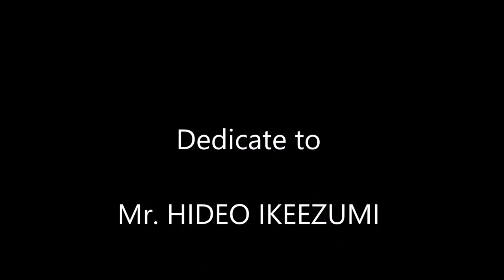Hikyo String Quintet 秘響弦楽五重奏団-Strings Quintet No.1 弦楽五重奏曲第1番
秘響弦楽五重奏団 - 弦楽五重奏曲第1番
Hikyo String Quintet - Strings Quintet No.1

秘響弦楽五重奏団 Hikyo String Quintet
長沼大介 DAISUKE NAGANUMA violin
荻野和夫 KAZUO OGINO               violin
秋山徹次 TETZUZI AKIYAMA       viola
瀧澤大志 TAISHI TAKIZAWA        cello
杉本拓     TAKU SUGIMOTO          cello

from P.S.F.PSYCHEDELIC SAMPLER Tokyo Flashback 4

I am deepening sorrow ...
Dedicate to Mr. Hideo Ikeezumi